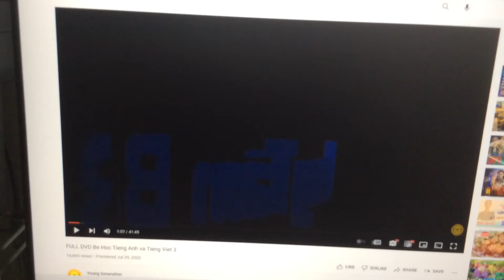Fun With English Level 3